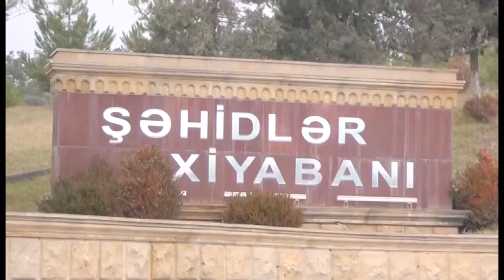Şamaxıdan deputatlığa namizəd Kamil Eyyubov Şamaxı Şəhidər xiyabanını ziyarət etdi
85 saylı Şamaxı seçki dairəsindən deputatlığa namizəd Kamil Eyyubov Şamaxı şəhərində  yerləşən Şəhidlər Xiyabanını ziyarət etmişdir.